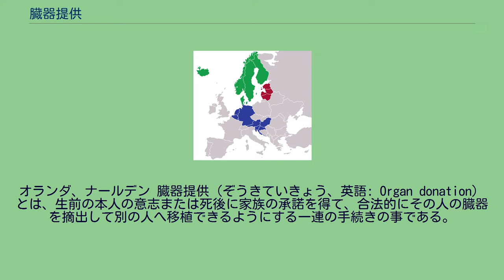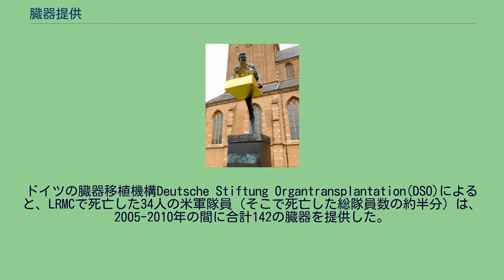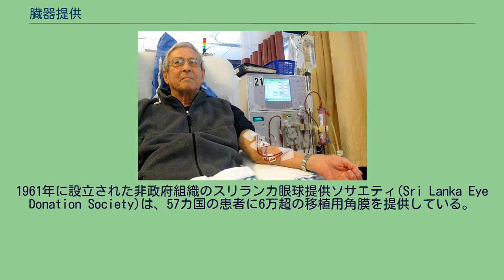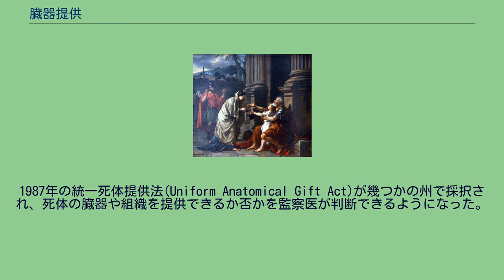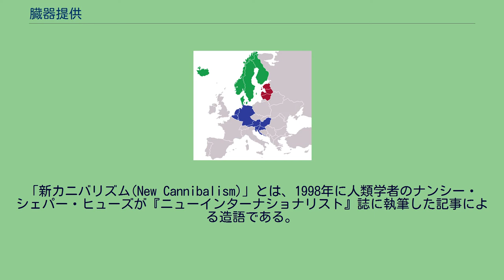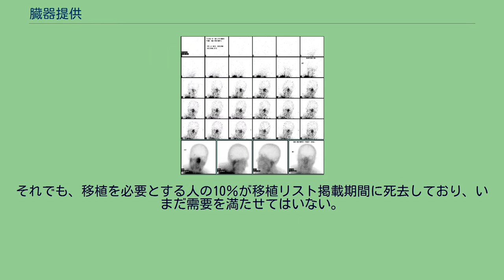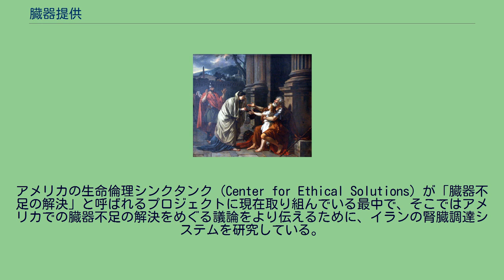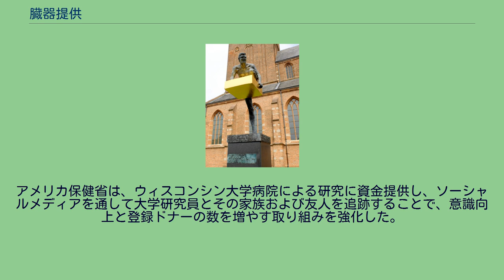臓器提供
移植_(医療)
臓器提供者（ドナー）の記念碑。
オランダ、ナールデン 臓器提供（ぞうきていきょう、英語: Organ donation）とは、生前の本人の意志または死後に家族の承諾を得て、合法的にその人の臓器を摘出して別の人へ移植できるようにする一連の手続きの事である。
一般に臓器提供する側を「ドナー」、臓器移植される側を「レシピエント」と呼ぶ。
日本では、脳死後あるいは心臓が停止した死後であれば、15歳未満の人でも臓器提供が可能である。
研究を目的とする臓器提供もあるが、一般的には、健康で移植可能な臓器や組織を他の人に移植するために提供がなされる。
一般的な移植には、腎臓、心臓、肝臓、膵臓、腸、肺、骨、骨髄、皮膚、角膜などが含まれる。
腎臓や肝臓の一部、膵臓の一部、肺の一部、腸の一部など、一部の臓器や組織は生体ドナー（存命中の人物）から提供可能であるが、大半の提供はドナーが死亡した後に行なわれる。
2017年で、スペインは100万人あたり46.9件とドナー率が世界で最も高く、次いでポルトガル（同34.0）、ベルギー（同33.6）、クロアチア（同33.0）、アメリカ合衆国（同32.0）となっている。
同年の日本におけるドナー率は100万人あたり0.9件である。
2019年2月2日時点で、アメリカでは120,000人が救命臓器移植を待っており、そのうち74,897人がドナーを待ち望む能動的候補者である。
臓器提供という考え方には肯定的であるものの、臓器提供を待ち望む人達と比較してドナー登録者の数には世界規模で大きな隔たりがある。
臓器ドナーは一般的に、その提供時には死亡しているが、生体の場合もある。
生体ドナーの場合、臓器提供では通常だとその提供前に幅広い試験が行われ、そこではドナーになるだろう人物が、提供について理解したうえでの同意なのか否かを判断する心理的評価もある。
提供の当日、ドナーとレシピエントは他の手術を受けるのと同じように病院に到着する。
ドナーが死亡者の場合の手続きは、その当人が間違いなく死亡したと検証することから始まり、臓器提供が可能か否かを判断し、使用可能な臓器の提供について同意を得る。
通常、当人が死亡済みになるまで何もしないが、存命中で死が避けられない場合は、同意についての確認をとり、一致するレシピエントを見つける手助けになるよう直前に幾つかの簡単な医療検査を行うことができる。
死亡検証は一般的に、その患者の救命作業にこれまで関わっていない、脳機能を専門とする神経科医によって行われる（この医師は移植手続きに関わらない）。
医師がいかなる僅かな存命の兆候をも見落とすことがないよう、死亡検証は複数回行われることが多い。
死亡後、臓器を良好な状態に保つために病院は人工呼吸器で身体を維持したり、他の手段を採る場合もある。
ドナーとその家族には、この提供に関連する費用が請求されることはない。
どの臓器が提供されるかによって手術工程は様々である。
外科医が臓器を摘出した後、それは可能な限り迅速にレシピエントのもとに運ばれ、すぐに移植が行われる。
大半の臓器は体外で生命活動できるのが数時間だけなので、通常は同じ地域にいるレシピエントが選ばれる。
死亡者ドナーに関しては、臓器が摘出された後、一般的には身体を可能な限り通常の外観に復元して、その遺族が葬儀を執り行うことになる。
理想的なドナー管理の目標とされる主要10項目(DMGs) 肺は損傷に対して非常に脆弱であるため保存するのが最も困難であり、提供された臓器のうち利用されるのは僅か15-25％である。
推奨される管理には急性呼吸窮迫症候群(ARDS)の目標値が含まれる。
具体的には、低い一回換気量換気（6-8mL / kg）、低FiO2、そして比較的高い呼気終末陽圧(PEEP)。
動脈血酸素分圧(PaO2)は、臓器提供に備えて300以上、および/または吸入酸素濃度(FiO2)が100％かつ終末呼気陽圧(PEEP)が5cmH2Oの時にPaO2が300以上でなくてはならない。
低PaO2や低FiO2が常に除外されるとは限らないが、これが目標値である。
移植に成功した最初の臓器生体ドナーは、1954年に腎臓を一卵性双生児の兄弟に提供したロナルド・リー・ヘリック(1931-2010)だった。
同移植を成功させた外科医ジョセフ・マレーは、臓器移植の発展に貢献したことで1990年にノーベル生理学・医学賞を受賞した。
最年少の臓器ドナーは2015年生まれの無脳症の嬰児で、僅か100分間しか生きられなかったが、自身の...